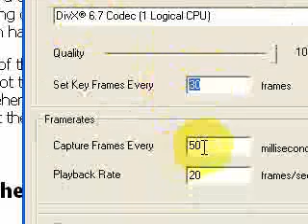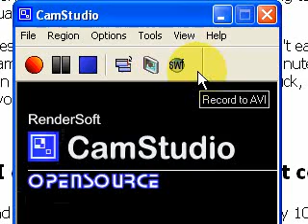Screencast with CamStudio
How to make a Screencast with CamStudio